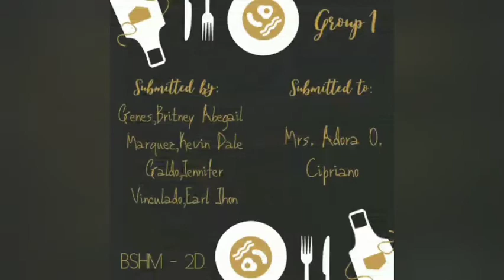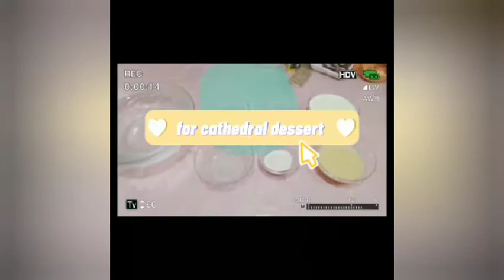Fried Empanada | Cathedral Window Jelly Dessert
Project in Commercial Baking